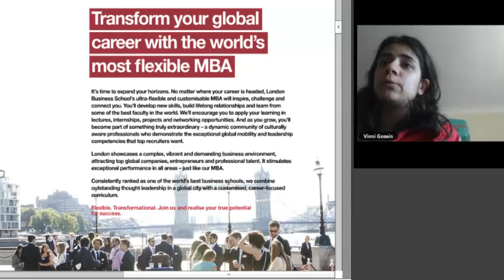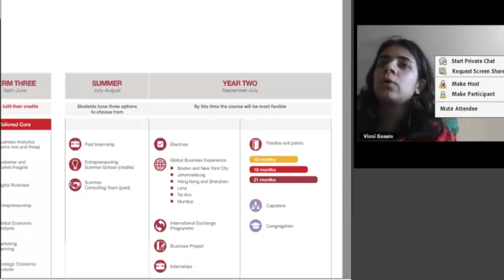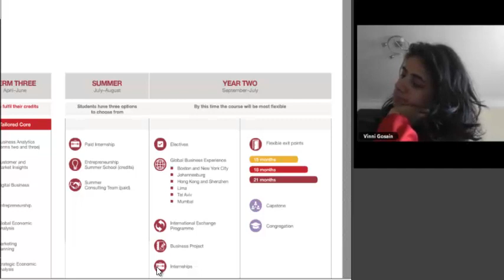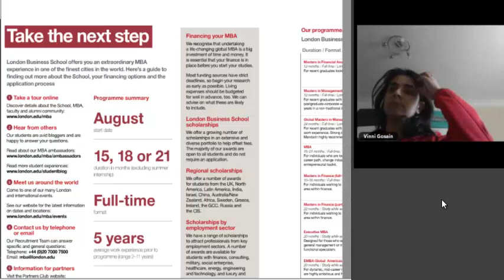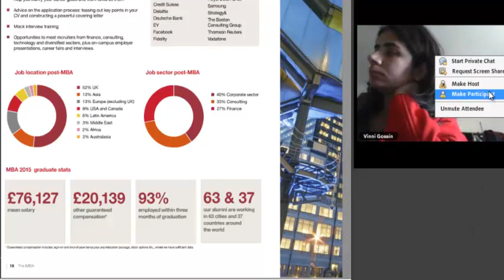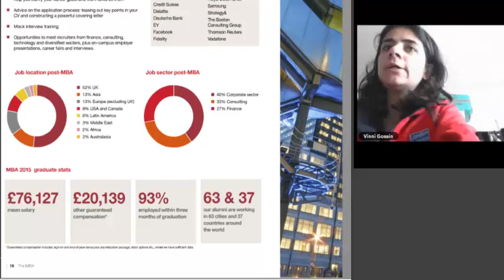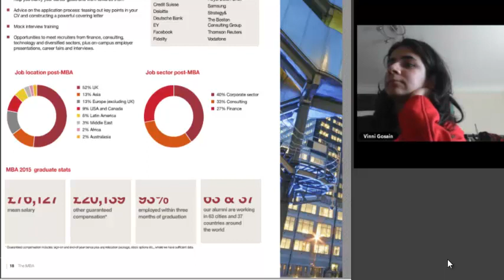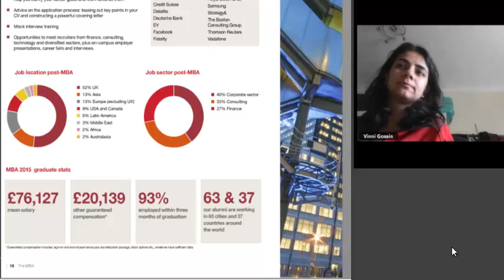Rendezvous with London Business School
Jamboree is the most trusted Institute for GMAT, GRE, SAT, IELTS & TOEFL and admission counseling since 1993. Over the years, we have guided thousands of students to realize their higher study dreams.

On alternate Saturdays, we co-host an information webinar with a Business School. This webinar series, called - "Rendezvous with B Schools", gives students the opportunity to interact directly with admissions team and alumni of B schools and get answers to their queries.
To attend the next Rendezvous with B School webinar, register